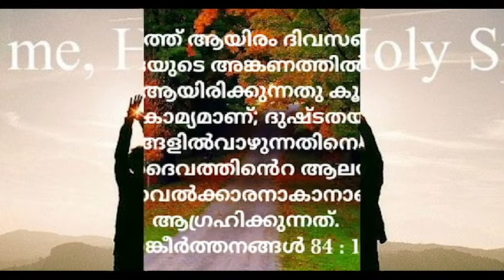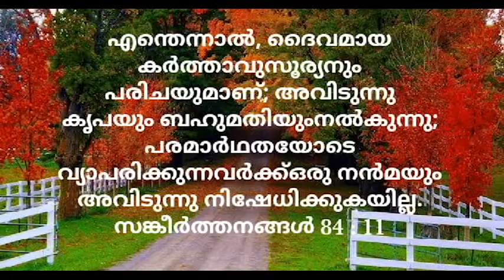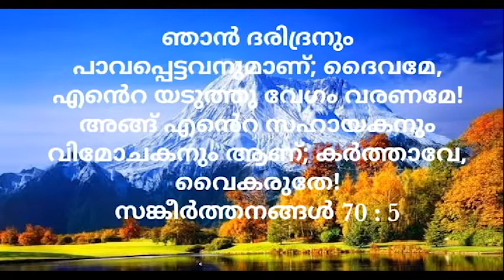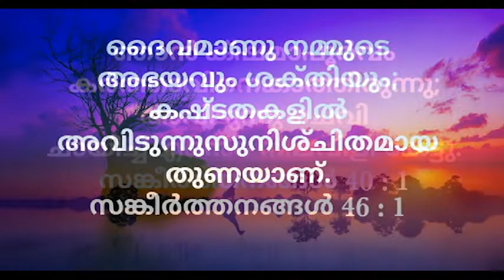ORU DHINAMENGILUM | ANOOP ANTONY | MATHEW THEKKEKUNNEL | SHINO SUGHAVAS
SINGER SHINO SUGHAVAS || LYRICS MATHEW THEKKEKUNNEL || MUSIC ORCHESTRATION & MIXING ANOOP ANTONY KOTHAMANGALAM ||